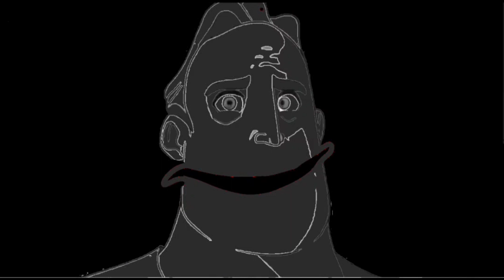Mr Incredible Becoming Sad and Uncanny At The Same Time Anime